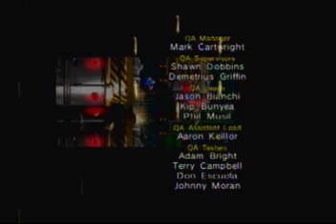Sonic 4 Episode 1 Part 5